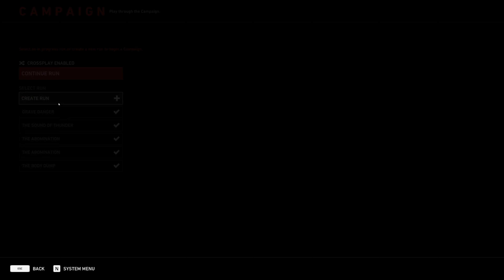[Back 4 Blood] Another Achievement not registering - Abomination's Secret doesn't count if you leave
This happened to me for The Crossing's secret too.  I did that one like 3 times before sitting through the cutscene and hitting continue for it to register the achievement.

Timestamps:
0:00 - Getting secret the first time
2:20 - Secret not registering + deciding what to do next
10:00 - Abomination 2nd run
17:15 - Getting secret and watching cutscene to register